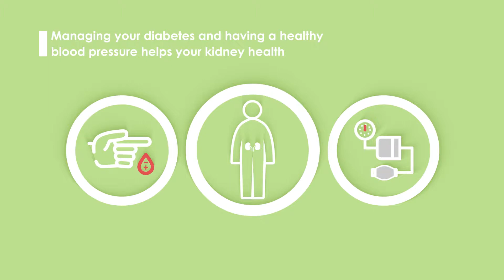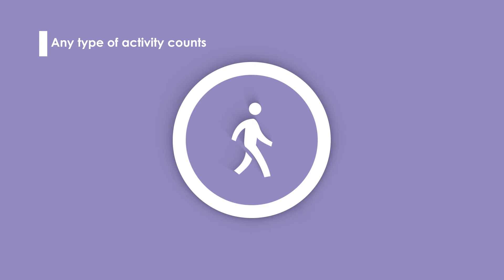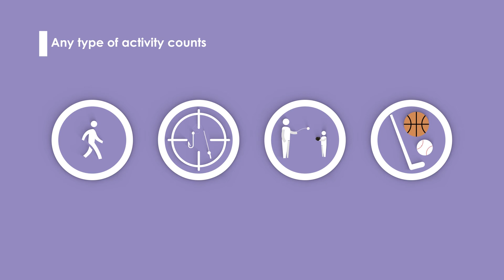Caring for your Kidneys - Ojibway Interpretation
There are lots of ways we can help care for you kidneys. This video talks about things you and your nurse or doctor can do to keep your kidneys healthier, longer.